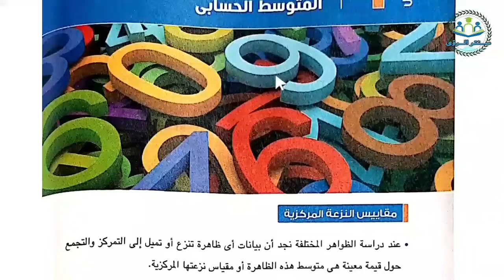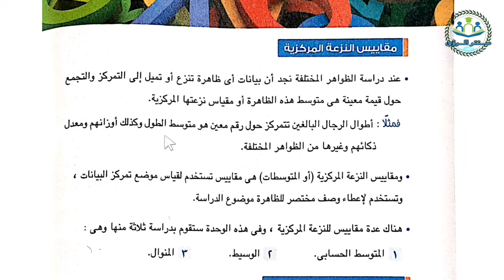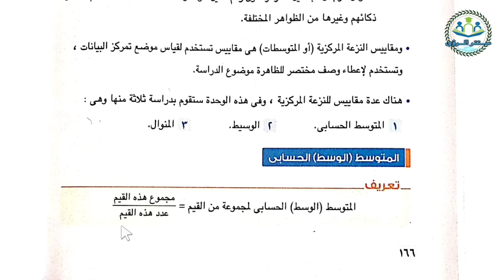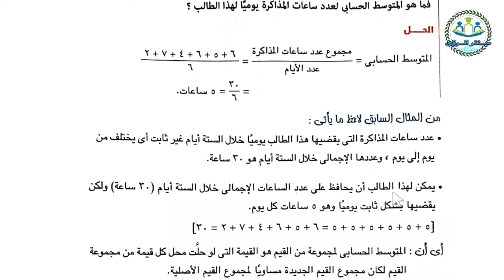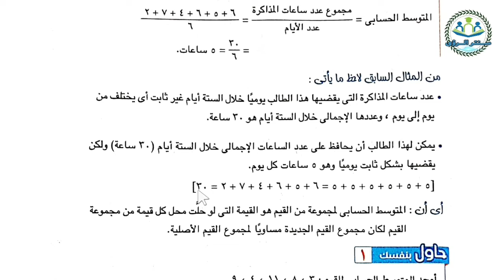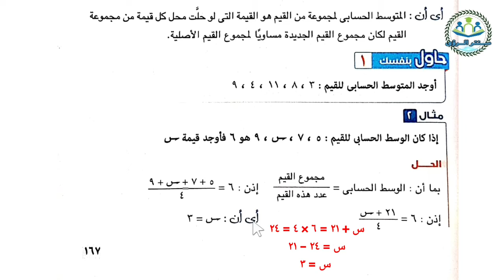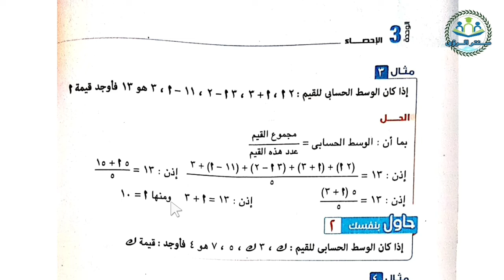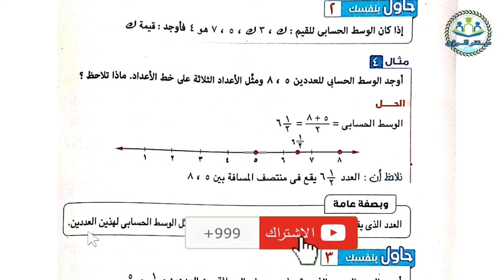المتوسط الحسابي | رياضيات أولى إعدادي | الترم الاول | إحصاء أولى إعدادي | الدرس ١ | الوحدة ٣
شرح الدرس ١ : المتوسط الحسابي من منهج رياضيات أولى إعدادي الترم الاول من إحصاء أولى إعدادي الدرس ١ الوحدة ٣ ، الشرح من كتاب المعاصر مادة الرياضيات الصف الاول الإعدادي الفصل الدراسي الاول.